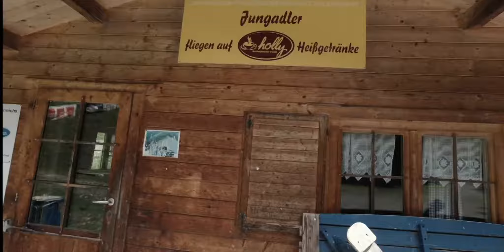Geartest für große Tour. Ponchozelt und Waidlerkocher.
Kleiner Geartest für große Tour die bald stattfindet.

Der Poncho ist von Mil-tec ;-)

Leider habe ich an der Actioncam einige Fehleinstellungen gemacht, weswegen das Video nicht die optimale Qualität hat. Übung macht den Meister... Hoffe ihr habt trotzdem Spaß daran. :-)

Kameraausrüstung:

Kleidung:

Kochen:

Light my Fire Feuerstahl xxl.
Bushbox XL Titanium.

Rucksäcke:

Mammut Ducan 24Rucksack.

Sonstige Ausrüstug:

ALLOMN Thermometer.